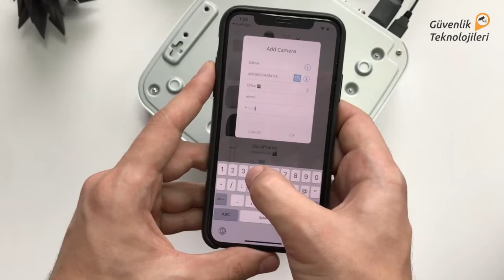Ajax Systems - Yeni Nesil Akıllı Kablosuz Alarm (English Subtitles)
Ajax Systems Ukrayna menşeli, yeni nesil kablosuz ve akıllı alarm sistemi üreticisidir. Ajax alarmla ilgili hazırladığımız detaylı inceleme, kurulum ve test videomuzu beğeneceğinizi umuyoruz.

Konuyla ilgili detaylı makalemizi web sitemizden inceleyebilirisiniz.

Videoda incelenen ürün
Sirensiz Started Set

guvenlik.teknolojileri.net

Video Production: Alperen Kılıç - Ali Serdar Kılıç
Speakers: Ali Serdar KILIÇ - Ozgur Boy
Theme Musics: Robot Dance - High Technologic Beat Explosion
Tagirijus_-_Time To Plan
Thanks for the beautiful tracks!